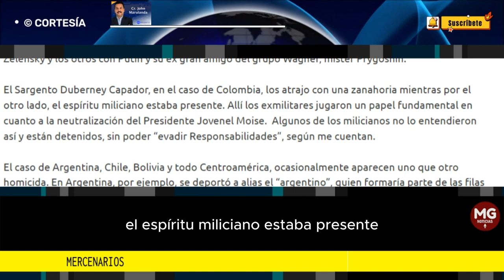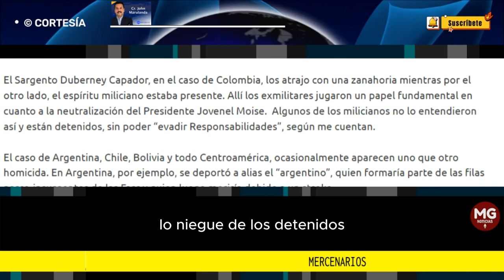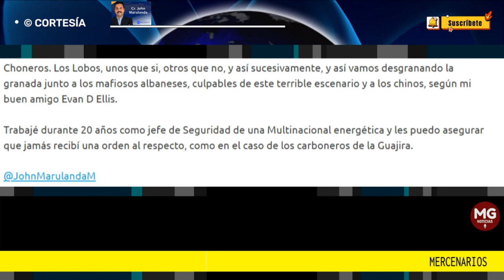MERCENARIOS 🔴 Columna John Marulanda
Trabajé durante 20 años como jefe de Seguridad de una Multinacional energética y les puedo asegurar que jamás recibí una orden al respecto, como en el caso de los carboneros de la Guajira.